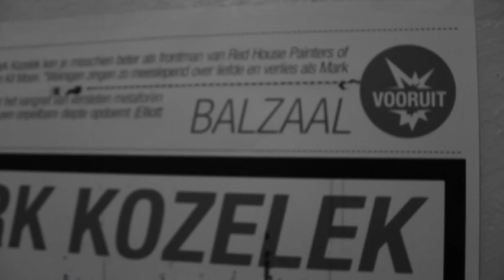Mark Kozelek: On Tour - A Documentary (6 of 7)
Singer-songwriter Mark Kozelek documents his life as he tours through Europe. Going from hotel to venue to train to plane to cab, On Tour portrays the grind of being a touring musician.